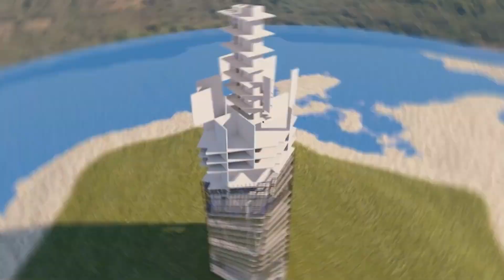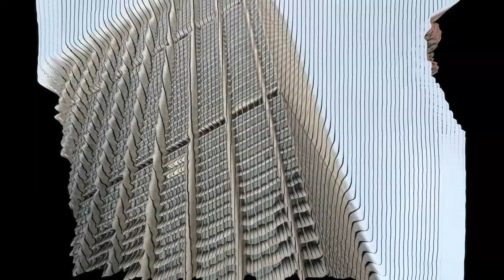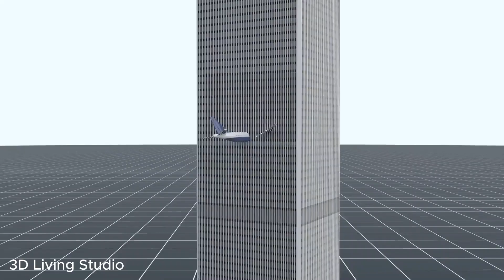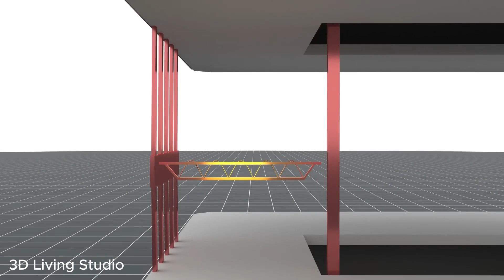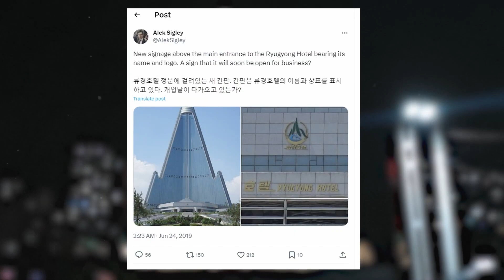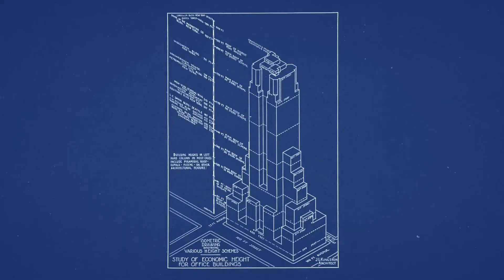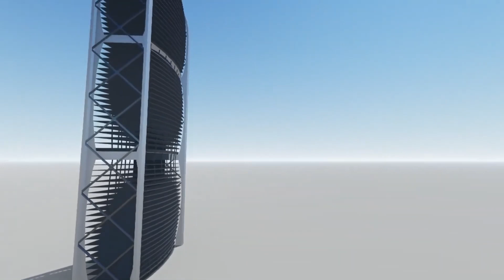Why Skyscrapers Fall down ? Discover the Reasons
Skyscrapers are the ultimate symbols of human ambition and engineering brilliance, but even the tallest towers can fall. From the record-breaking Singer Building demolition to the haunting story of North Korea's Ryugyong Hotel, this video uncovers the fascinating rise and fall of five iconic skyscrapers. Discover the engineering challenges, economic struggles, and dramatic events that led these architectural giants to their tragic fates. Which story surprises you the most? Watch now to find out!